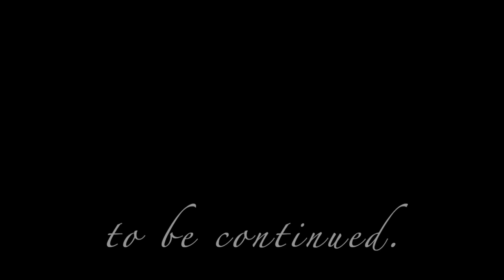【最強の作り置き】本物のテリーヌを知りたい貴方に レシピ公開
料理ガチ勢による【ガスパチョのテリーヌ】です。
頼れる作り置き、テリーヌ。
おもてなし料理にも活躍すること間違いなし。
以前作ったガスパチョからのアレンジになります。

以下参照レシピ
15~6cmのパウンドケーキ型
‹ガスパチョのテリーヌ›
・タコ　600g
・紅茶(ティーパック)   2袋
・赤パプリカ　80g
・きゅうり　100g
・レタス　6枚
・コンソメ　50g
・ゼラチン　20g
・ガスパチョ　250cc